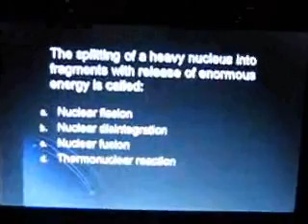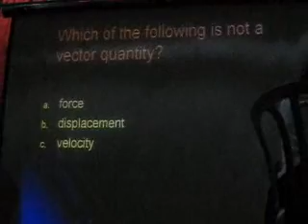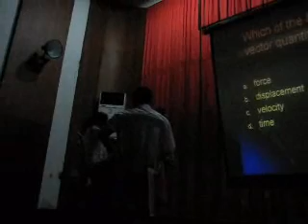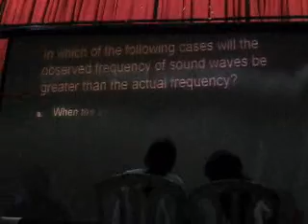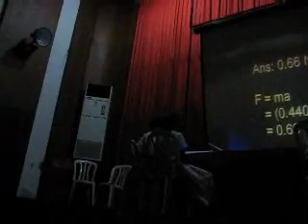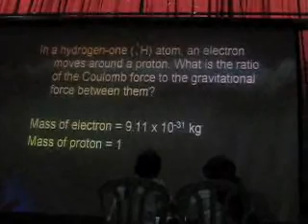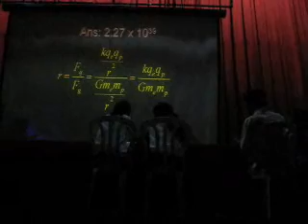Inter-High School Physics Quiz Bowl 2008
Junior Philippine Physics Society (JPPS)
PHYSICS DEPARTMENT
Silliman University

Held in AVT1; 2pm February 22, 2008;

3rd - Negros Oriental High School
2nd - Camanjac National High School
1st - Dumaguete Science High School